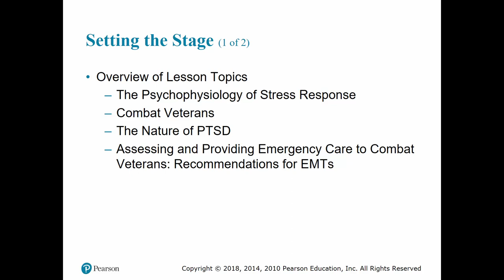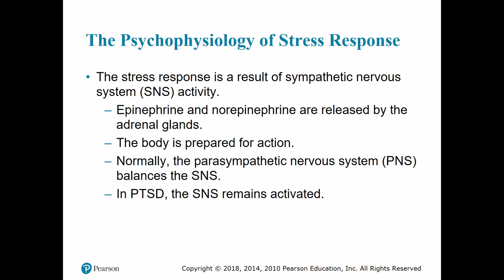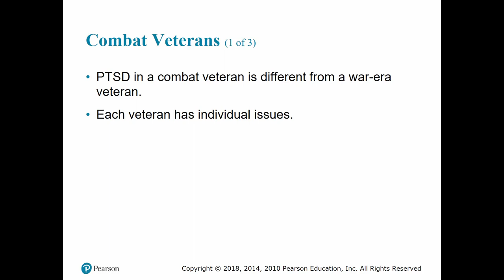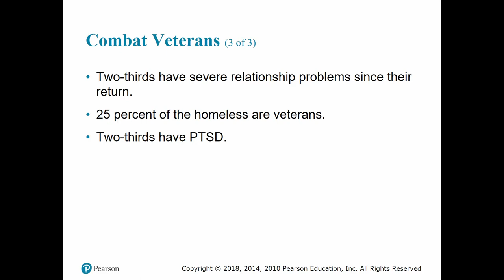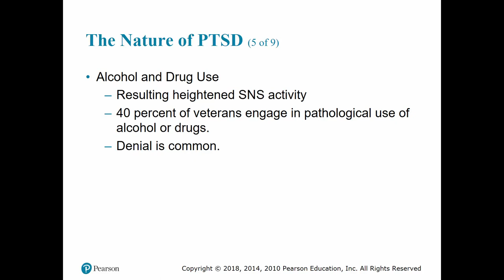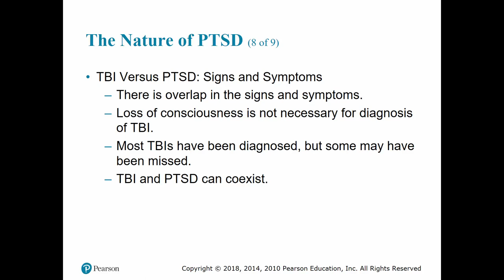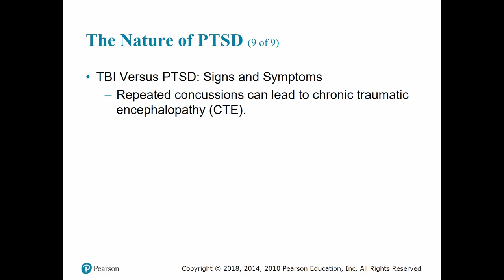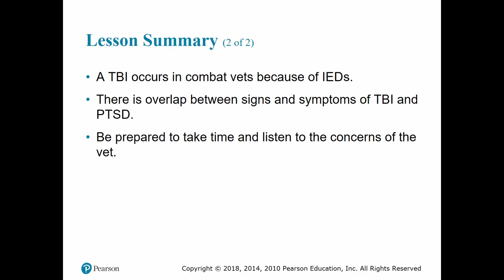Chpt 41 Combat Vet